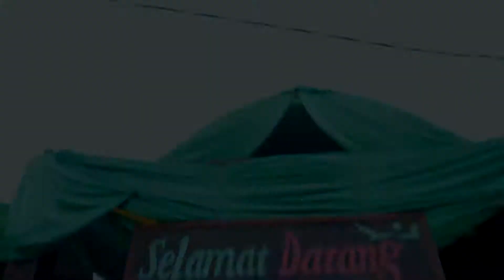8 Testimoni - Widiya & Untung // Indonesia Wedding Full Movie // TFX Pictures